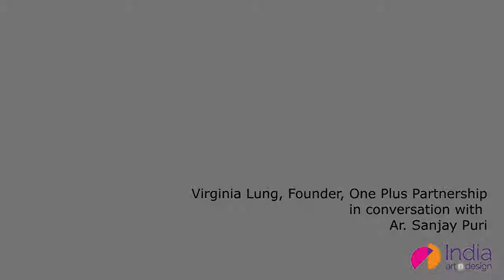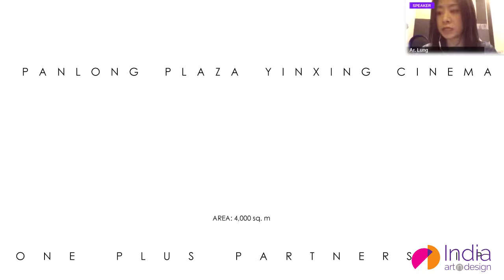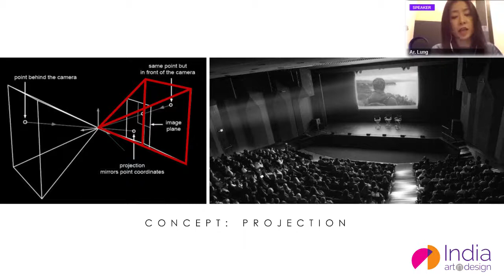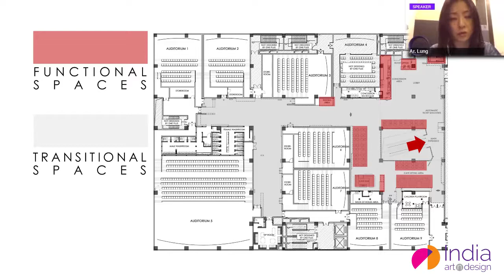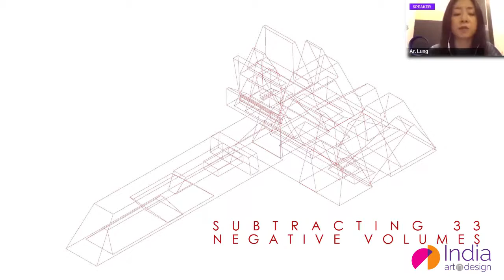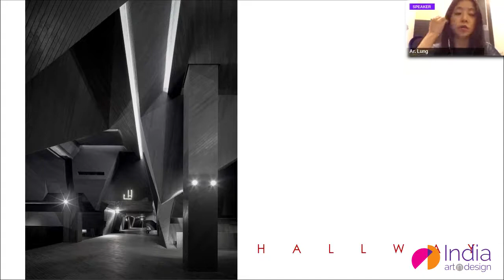Vignettes S1E3 Virginia Lung with Ar. Sanjay Puri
Vignettes – morsels that matter is created to keep pace with the intellectual community of designers and architects, who are adept in their fields and need only discerning details of a project to comprehend its finer nuances.

The series is designed to keep pace with the dynamic behaviour of content consumption with an innate respect for the scant attention of the modern internet surfer without compromising on the succinct deliverance of the essence of the showcased work.

Engineered as a succinct dialogue between two professionals - one, the Presenter and the other, the Guest Editor, here is Episode 3 of Vignettes… morsels that matter!
Presenter: Virginia Lung
Guest Editor: Ar. Sanjay Puri

Credits:
Videography: Online on Airmeet
Video Editing: Tajammul Khot